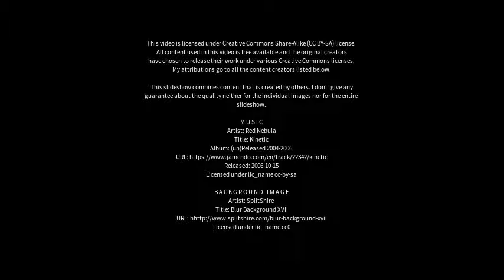Best places to visit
Best places to visit - Alagoinha (Brazil) Best places to visit - Slideshows from all over the world - City trips, nature pictures, etc.